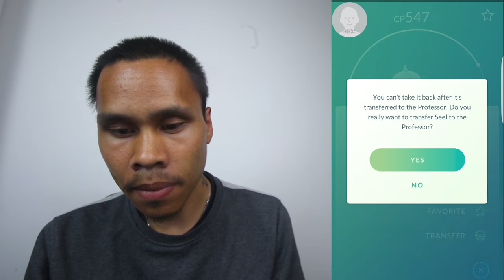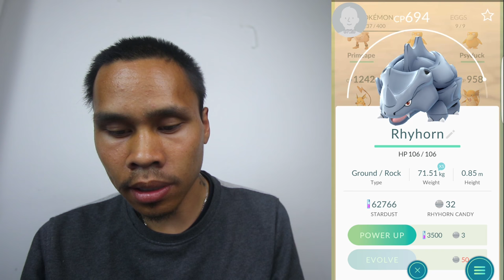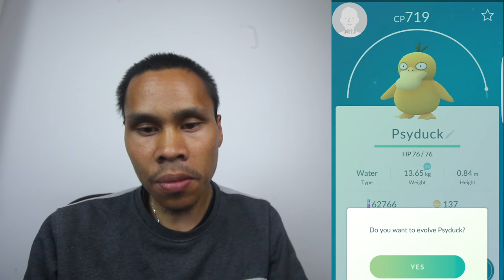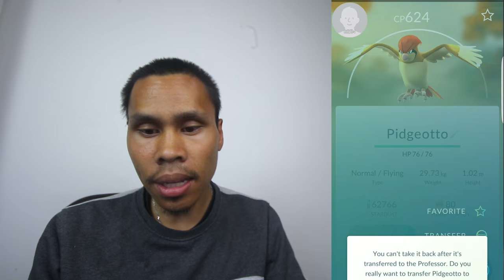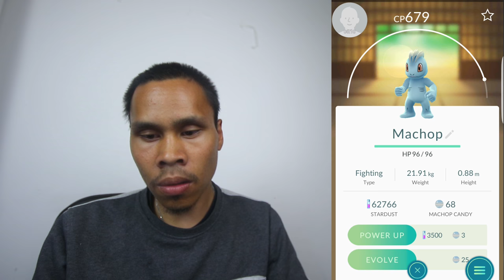NORSK POKEMON GO Evolution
Hei alle sammen, jeg tenkte og ta og Evolve litt for dere;) så her går alt det jeg har farmet;)